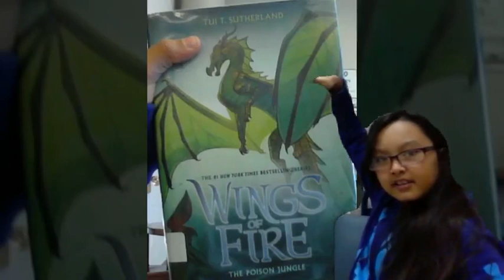Rika - Wings of Fire, The Poison Jungle